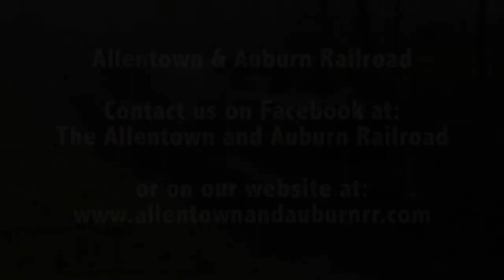Allentown & Auburn RR Trailer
This is an excerpt for a show here at KU on KUTV called Camera 1. The Allentown & Auburn RR was started in 2014 and continues to grow as they have more events like the one this was shot at. This was supposed to be a private photo session but was postponed due to "lack of public interest". Note: 3 people signed up...it was later postponed and was free to anyone who wanted to show up. Thankfully they let us film regardless. This was the ALLN's SW's debut run in its new paint!!